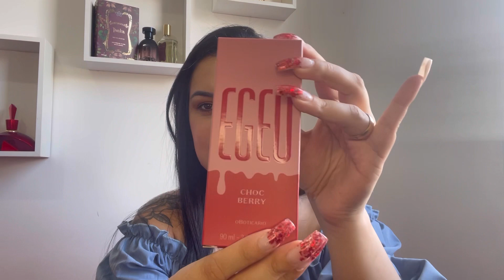EGEO CHOC BERRY- Lançamento O Boticario 🍫🍓🍒 (resenha completa)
Oiiii gente! Tudo bem com vocês?
Vamos de mais um lançamento de dona O Boticário? Egeo Choc Berry o mais novo na família dos Egeo 💛🍒🍓🍫
Espero que gostem! Um beijoooo 💛

Parcerias:

Cupom: POLIANA

VERA BENTO (Natura, Eudora, Avatim, Avon e Mahogany) 👇🏼

Cupom: DEZEMBROPOLI

Cupom: BV15CONECTA

ANA LEMOS (Jafra) 👇🏼

Meu insta: poliana_oliveira_blog